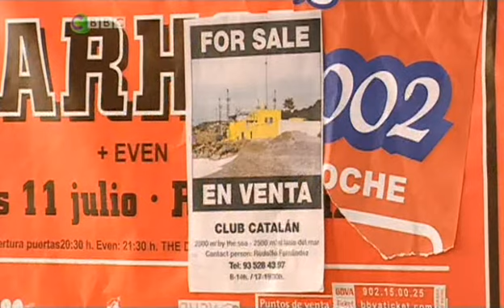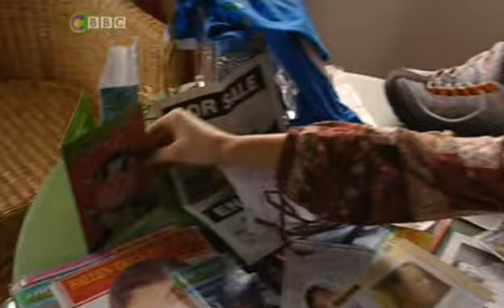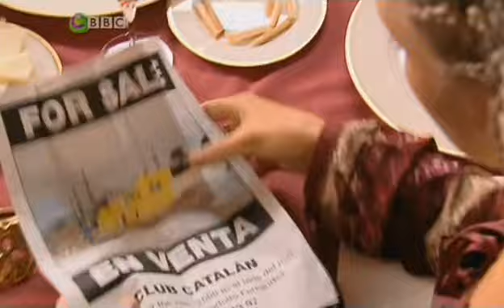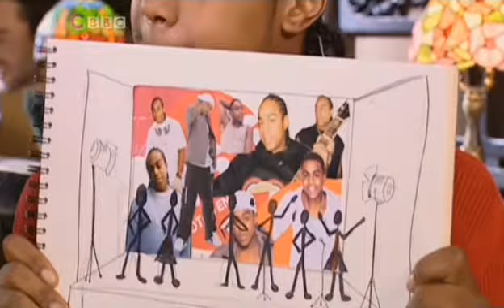S Club 7 Season 4 Viva Episode 5 Absent Friends Full Episode